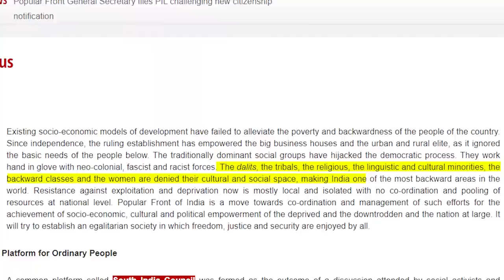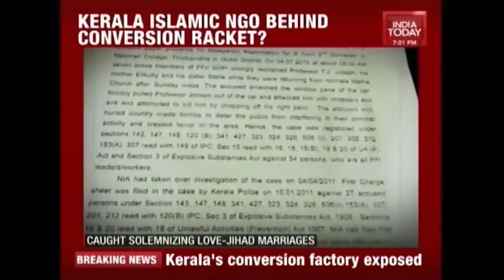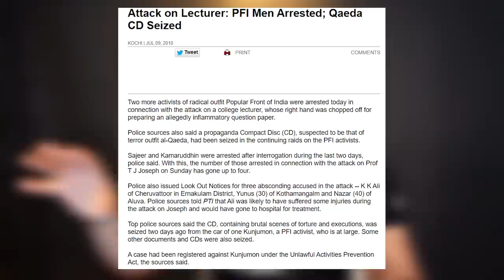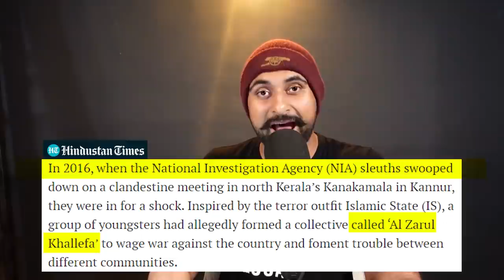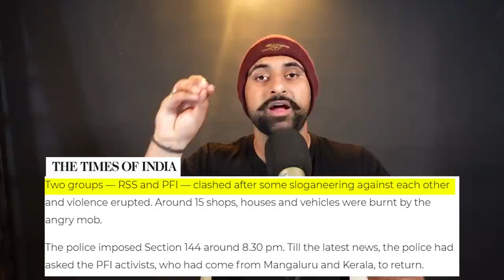Popular Front Of India | Twitter India | PFI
Popular Front of India(PFI) recently had its account verified by Twitter India. Why did this cause controversy? Because, While PFI poses as a Muslim upliftment organization, a deeper look at their activities, leadership, and opinions shows a much darker side of PFI.

In this video, we expose PFI's real face. Their radical leadership, their radical activities, allegations of forced conversions, and even violence against other religious/political groups like RSS.

We also recommend some actions that the government authorities can take against PFI and other radical organizations like it.

0:00 Intro
1:02 History Of PFI
3:35 Conversion Activities Of PFI
5:27 Radicalization Activities
7:39 Violent Activities
9:28 Rioting
10:09 Attempts At Banning PFI
10:57 Possible Actions Against PFI